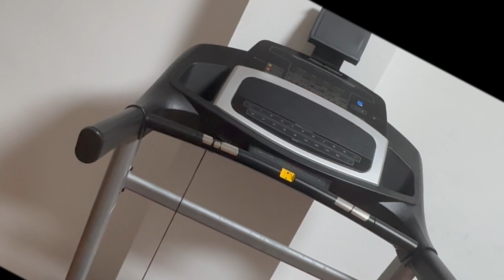Organización y limpieza profunda Cocina + Nuevos vídeos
Música